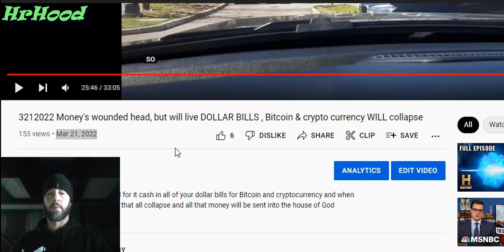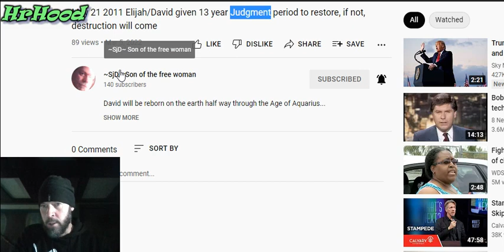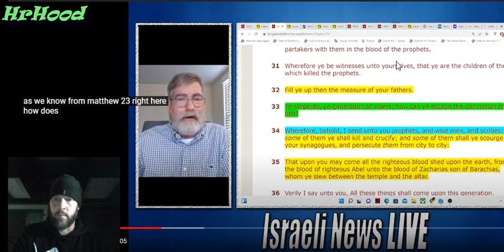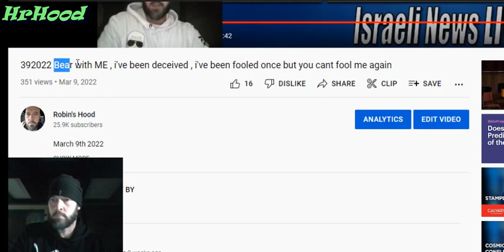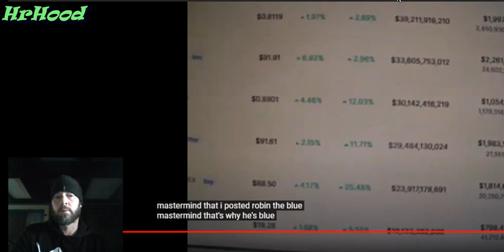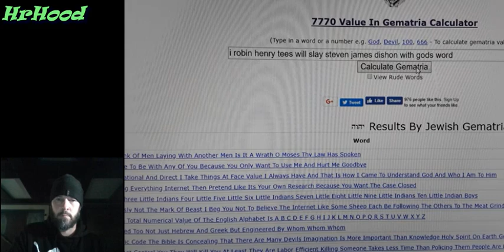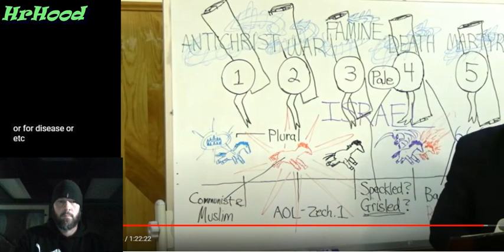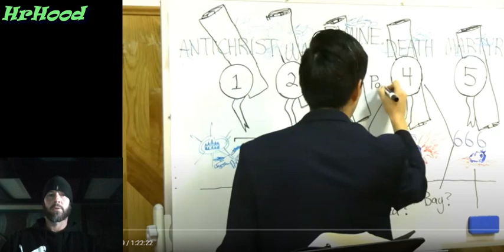3242022 1st & 2nd beast, the MARK # of HIS name who wounded 1st beast with the WORD of Most High GOD